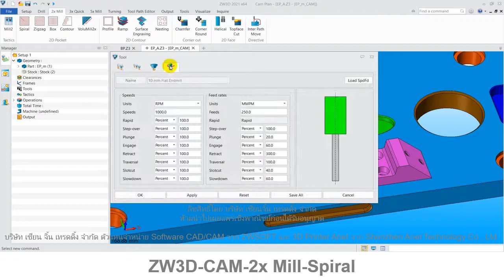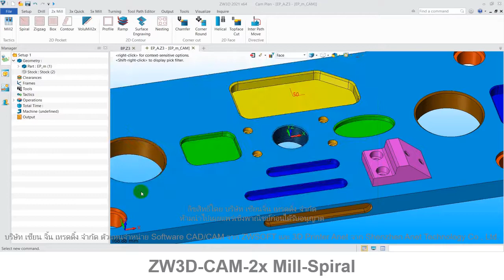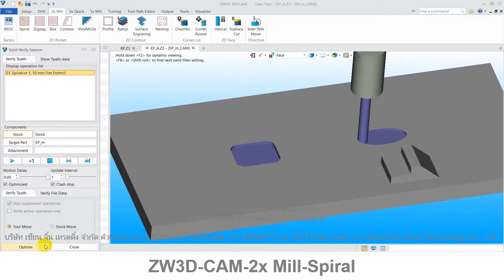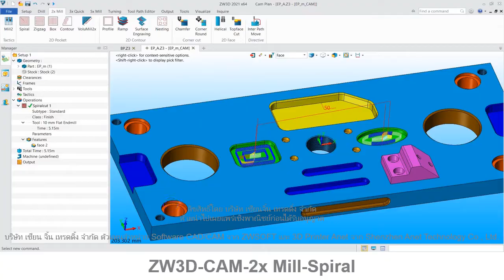ZW3D คู่มือ สอนการใช้งาน CAM - 2X Mill - Spiral